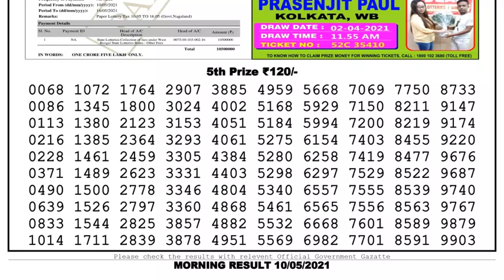Lottery Sambad Lottery Live 11.55am 10.05.21 Nagaland Lottery Live gdn